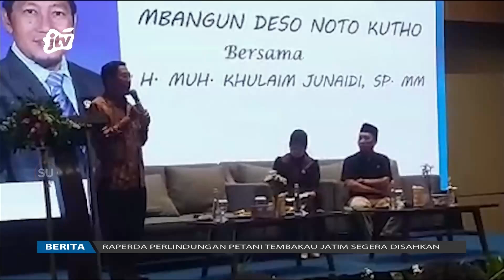KHULAIM JUNAIDI SIAP MBANGUN DESO NOTO KUTO BERSAMA RT RW